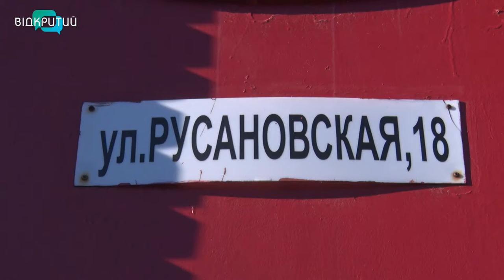У Дніпрі триває слідство щодо загибелі в пансіонаті 5 літніх жінок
Правоохоронці знайшли власницю приватного будинку, де загинули п'ятеро літніх жінок та вручили їй підозру. Нагадаємо, 16 листопада у Центральному районі Дніпра знайшли мертвими бабусь від 75 до 89 років. Наразі триває слідство, під вартою двоє співробітників пансіонату - головний адміністратор та санітарка _______________________________________________